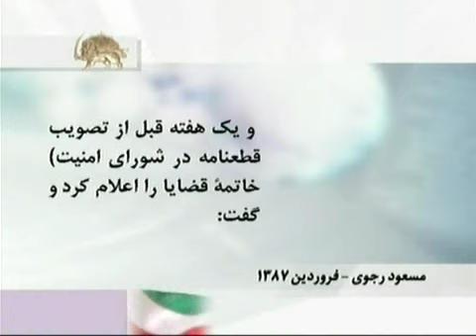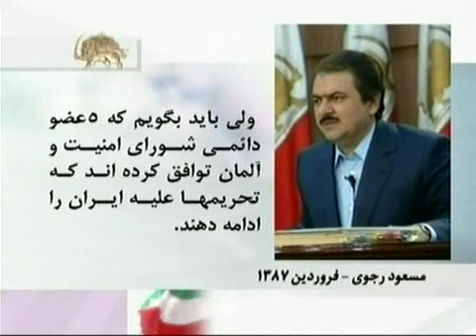The New Year message of Massoud Rajavi-31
This year three things are imminent:
1- There is no doubt that this regiem is not legitimate and this is an irrefutable response by the latest results in the elections and also hundreds of anti government demonstrations.
2- There is no doubt that this regime has tried to unipolarize it self to face an imminent downfall for this reason to prologue its existence a little further and buy time, it has adopted a solidified Majilis to continue with acquiring arsenic nuclear weaponry and a expand its terrorism to bribe its way through.
3- There is no doubt that the viable solution to this menace has been and will be the Iranian resistance at its pivotal core the PMOI, which is the main topic of its extensive plots and political bribery. But this is no more in its jurisdiction. The PMOI has its base in the people and is an indispensable part of their future in Iran